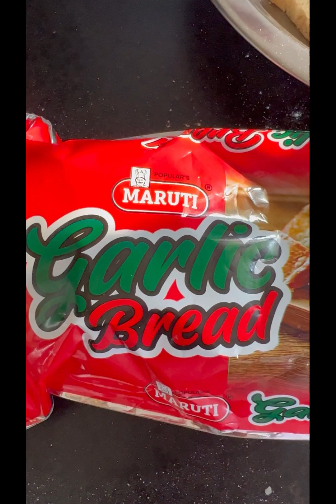Cheese chilli paneer garlic bread /nonstick pan મા ચીઝ ચીલી પનીર ગાર્લિક બ્રેડ બનાવો no need of oven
No oven don’t worry  / nonstick में  चीज़ चिली गार्लिक ब्रेड बनाओं/ચીઝ ચીલી પનીર ગાર્લિક બ્રેડ /cheese chilli paneer garlic bread/

6 piece garlic bread
50 gram paneer
50gram cheese
Red chilli flakes
Green chilli
Garlic paste